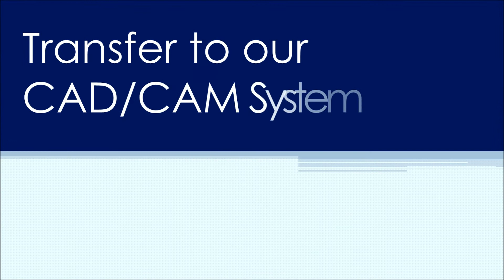Solescanner Laser by IDEAS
The SoleScanner Laser is a versatile 3D plantar surface scanner which gives the practitioner the flexibility of being able to scan bare feet, feet in socks or even scan plaster casts, foam boxes or vacuum bag impressions. The result is a 3D model of the plantar surface which is sent to IDEAS orthotic design software SoleCAD.